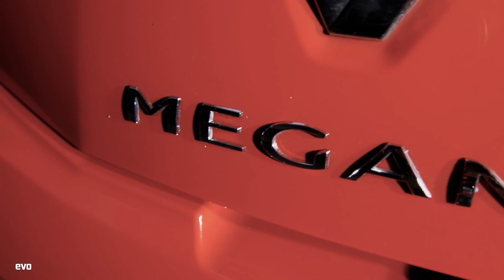Renaultsport Megane vs SEAT Leon Cupra | evo TRACK BATTLE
Richard Meaden battles the Megane against the Cupra at Bedford Autodrome. Who will win?

evo Track Battles uploaded every Wednesday